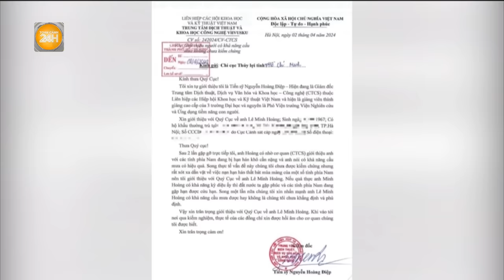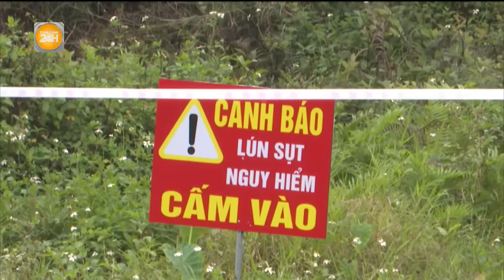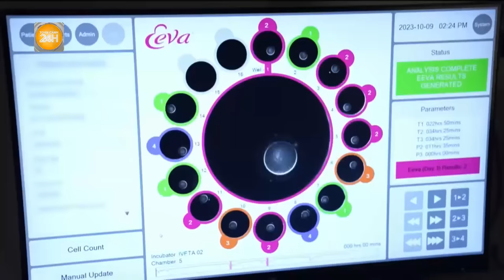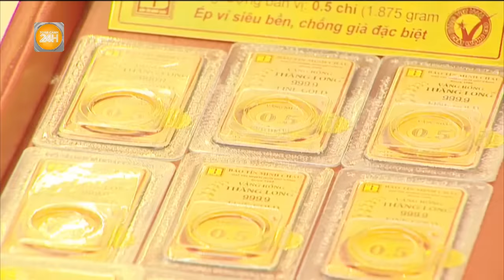Người “hô mưa, gọi gió” cho TP.HCM hiện thực hóa lời hứa sau 4 ngày lập đàn? | Toàn cảnh 24h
Toàn cảnh 24h | Những ngày qua, mạng xã hội xôn xao với văn bản “giới thiệu người có khả năng cầu mưa nhưng chưa kiểm chứng" của Trung tâm Dịch thuật và Khoa học Công nghệ (Liên hiệp các Hội Khoa học và Kỹ thuật Việt Nam). Tiến sĩ Nguyễn Hoàng Điệp – Giám đốc Trung tâm xác nhận văn bản trên đúng là do cơ quan của ông gửi đi. Liên quan đến vấn đề này, Lãnh đạo Sở Nông nghiệp và Phát triển nông thôn TP.HCM cho biết do thông tin không có căn cứ khoa học nên Chi cục Thủy lợi cũng không trao đổi gì thêm với đơn vị gửi văn bản. Tuy nhiên người nói cầu được mưa đã vào TP.HCM để cầu nguyện.